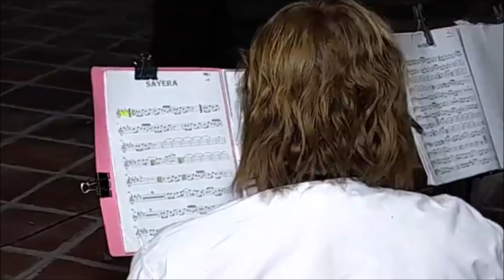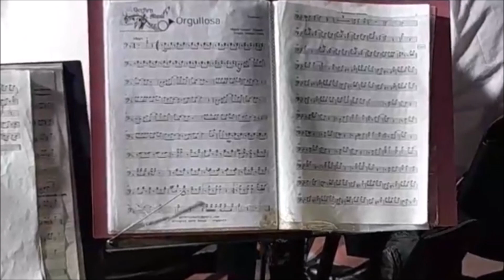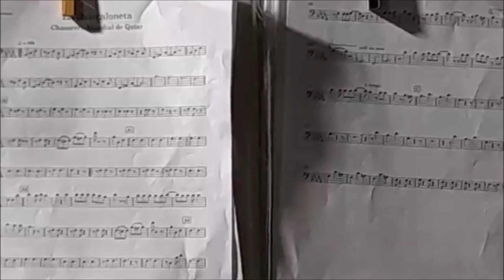FESTEJOS DIA DE LA MUSICA POR LA BANDA DE MUSICA MUNICIPAL DE SFVC L 21 NOV 2.022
FESTEJOS POR EL DIA DE LA MUSICA A CARGO DE LA BANDA DE MUSICA MUNICIPAL DE SFVC.
PLAZA DE LA ALAMEDA.
SFVC, CATAMARCA, ARGENTINA
LUNES 21 DE NOVIEMBRE DE 2.022
POR
CARLOS ROBERTO GOMEZ
FACEBOOK POMAN CATAMARCA